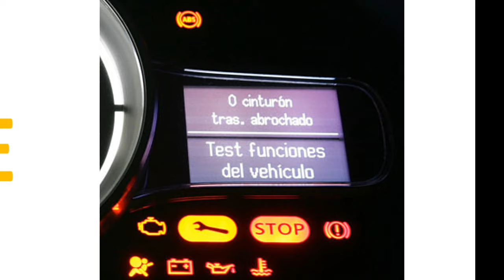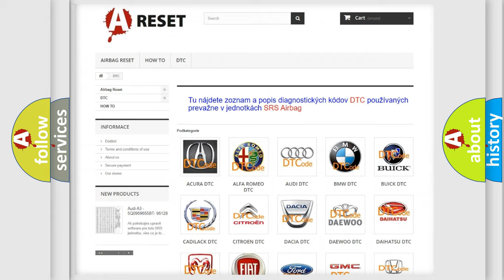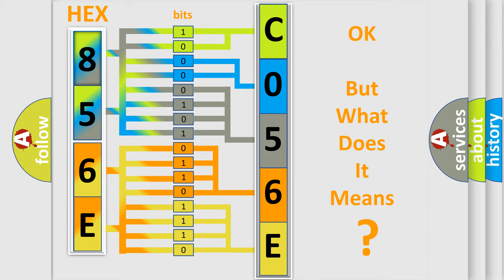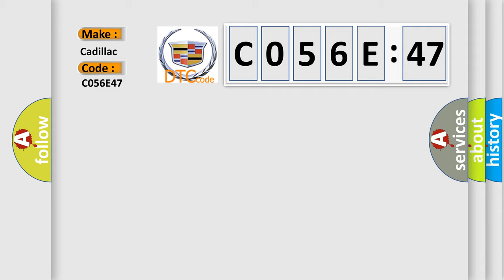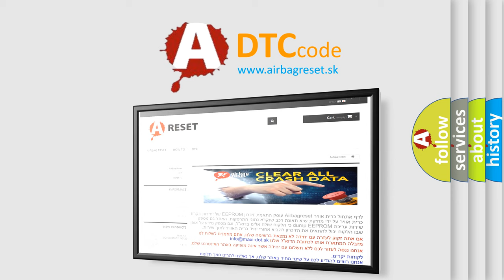DTC cadillac C056E-47 Short Explanation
Contents:
0:21 Basic DTC analysis according to OBD2 protocol standard.
1:48 Insight into programming
2:58 A diagnostically understandable description of the Diagnostic Trouble Code
3:05 Basic error definition

Make:
Cadillac
Code:
C056E 47
Definition:
Electronic Control Unit Software VIN Not Programmed
Description:
Cause:
The control module is not configured properly.